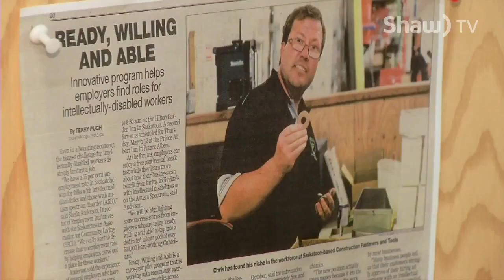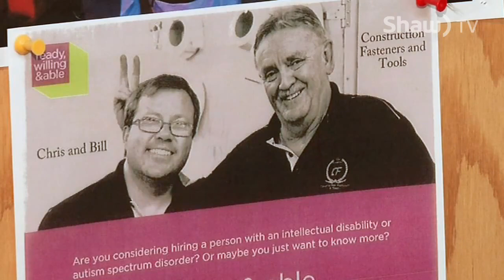The Story of Chris Boyer - RWA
Despite his intellectual disability, Chris Boyer is more than willing, ready and able to be a part of today’s work force. Working at a local business for the past six years, Chris has gained more than just confidence and pride but a second family at Saskatoon’s Construction Fastener and Tools.